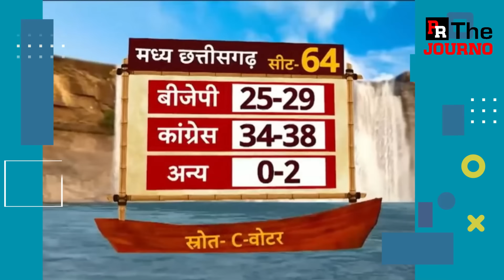നേരത്തെ സ്ഥാനാര്‍ത്ഥികളെ പ്രഖ്യാപിച്ചിട്ടും രക്ഷയില്ല..| Chhattisgarh ABP C voter Survey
പ്രിയരേ
നമ്മുടെ ഫേസ്ബുക്ക് പേജാണ്..ഫോളോ ചെയ്ത് പിന്തുണയ്ക്കാന്‍ അഭ്യര്‍ത്ഥന..
എന്നിട്ടും രക്ഷയില്ലപ്പാ..
സംഘിച്ചാനല്‍ സര്‍വേ 54 - 35

ഛത്തിസ്ഗഡില്‍ ബിജെപി ത്രീജീ
മോദിയുടെ പുതിയ തന്ത്രവും ഏറ്റില്ല